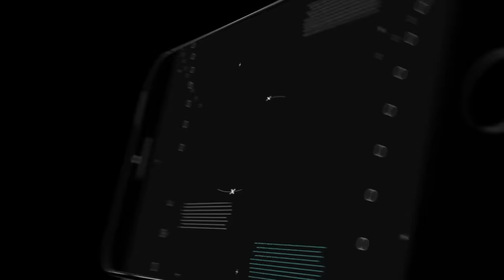Angling Dharma Episode Kesaktian Batik Madrim Mbalelo Part 1 Full Hd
Angling Dharma Episode Kesaktian Batik Madrim Mbalelo Part 1
wali songo
mak lampir
angling dharma
filem jaman dulu
doa dan anugrah
legenda gunung merapi